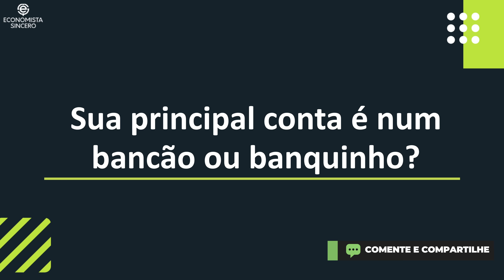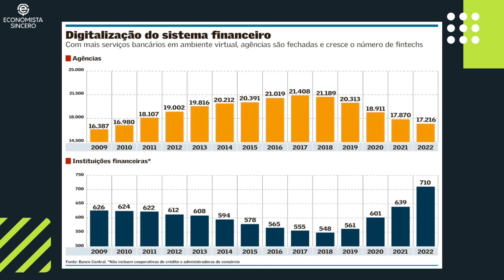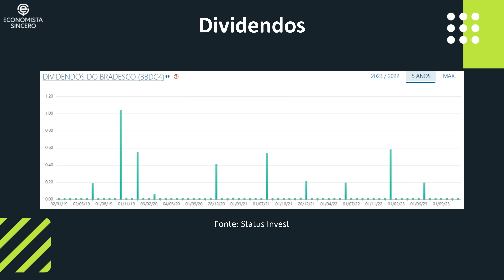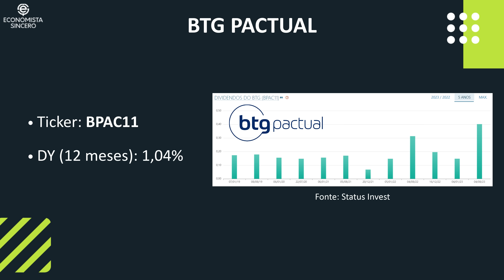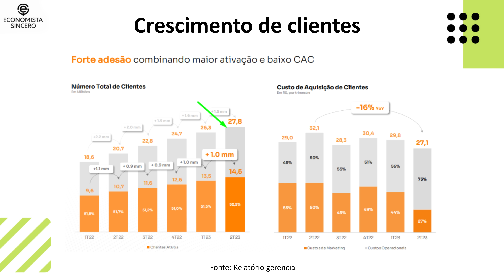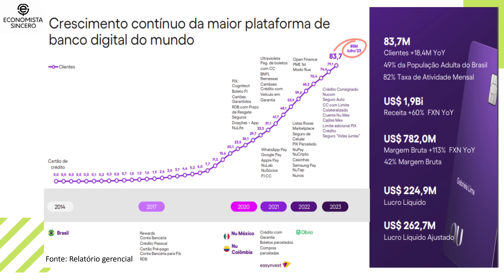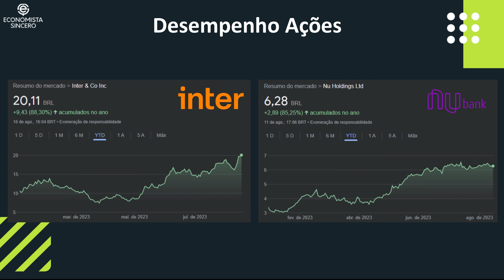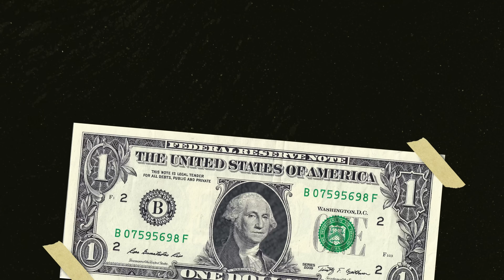NUBANK vs BANCO INTER | VALE A PENA INVESTIR em BANCOS DIGITAIS ou GRANDES BANCOS? Qual é o MELHOR?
00:00 - Nubank vs Inter
01:26 - E-book sobre cartões
02:15 - Inadimplência nos “bancões”
03:16 - Bancos tradicionais
04:18 - Bancos digitais vs bancos tradicionais
05:02 - Banco do Brasil - BBAS3
05:39 - Itaú - ITUB4
06:02 - Santander - SANB11
07:10 - Bradesco - BBDC4
09:09 - BTG Pactual - BPAC11
10:16 - XP Inc - XPBR31
11:11 - Inter - INBR32
13:51 - Nubank - NU / NUBR33 ➞ ROXO34
16:20 - Bancos digitais vs Bancos tradicionais
17:37 - Montando uma carteira de BANCOS
18:19 - Desempenho dos bancos no ano
18:40 - Qual é o melhor?

Os bancos digitais são instituições financeiras que operam principalmente online, sem a necessidade de agências físicas. Eles se destacam por oferecerem serviços financeiros de forma mais conveniente, acessível e inovadora. Aqui estão algumas características dos bancos digitais:

- Operação Online: Bancos digitais realizam a maior parte de suas operações através de aplicativos móveis e plataformas online.

- Baixas Taxas e Tarifas: Geralmente, os bancos digitais têm custos operacionais menores do que os bancos tradicionais, o que muitas vezes se traduz em taxas e tarifas mais baixas para os clientes.

- Agilidade e Facilidade: Bancos digitais são conhecidos por sua agilidade e processos simplificados.

- Atendimento ao Cliente: O atendimento ao cliente em bancos digitais normalmente é realizado através de canais digitais, como chat online e e-mail.

- Inovação e Recursos Tecnológicos: Bancos digitais frequentemente adotam novas tecnologias para oferecer serviços inovadores, como reconhecimento facial para autenticação, análise de dados para personalização de ofertas e ferramentas de gerenciamento financeiro.

Os bancos tradicionais, por outro lado, são instituições financeiras estabelecidas há muitos anos, que possuem uma presença física significativa por meio de agências e filiais. Algumas características dos bancos tradicionais incluem:

- Presença Física: Bancos tradicionais têm agências físicas onde os clientes podem realizar transações, obter atendimento pessoal e acessar serviços bancários presenciais.

- Diversidade de Produtos e Serviços: Além de serviços bancários básicos, bancos tradicionais frequentemente oferecem uma ampla gama de produtos financeiros, como investimentos, seguros, gestão de patrimônio e serviços empresariais.

- Relacionamento Pessoal: Isso permite que os clientes estabeleçam relacionamentos com gerentes de conta e especialistas financeiros.

- Tradição e Histórico: Esses bancos têm uma longa história de operação e, em alguns casos, uma base sólida de clientes. Isso pode gerar um senso de confiança e estabilidade.

- Taxas e Tarifas Variadas: Os bancos tradicionais podem ter uma variedade de taxas e tarifas associadas aos seus serviços, e essas podem variar amplamente dependendo do tipo de conta e do serviço utilizado.

É importante notar que a linha entre bancos digitais e bancos tradicionais está se tornando menos nítida, à medida que alguns bancos tradicionais incorporam elementos digitais em suas operações e alguns bancos digitais expandem sua presença através de parcerias ou abertura de filiais físicas. Cada tipo de banco tem suas vantagens e desvantagens, e a escolha entre eles depende das necessidades e preferências individuais de cada cliente.